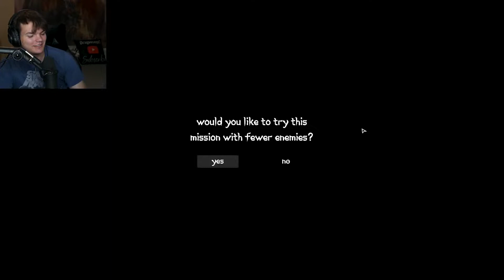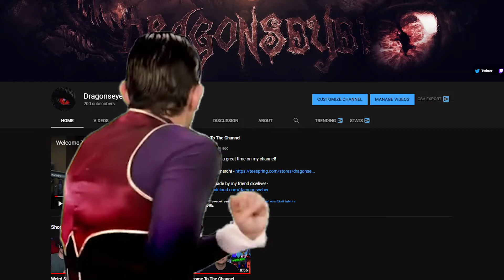Give Me That Soul | Wonhon A Vengeful Spirit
We're going to steal some souls in Wonhon. Thanks for 200!

outro song made by my friend dxwlive!

In this video, I play a game called  Wonhon A Vengeful Spirit. I play as a ghost trying to help souls with their han. In the process I find myself trying to get peoples souls and killing a lot of soldiers. Wonhon turns out to be a way harder game then expected!